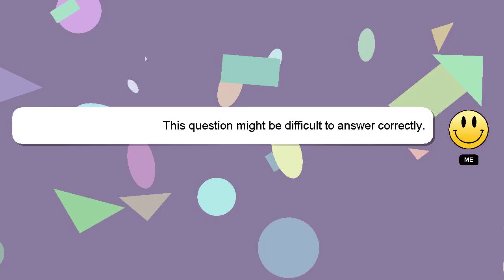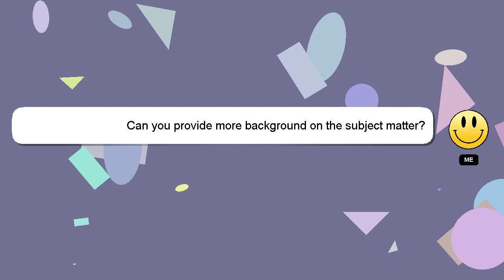How to catch with a baseball glove?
An introduction to myself in a few words, Hi, my name is Delphi, nice to meet you. I can be of service in providing you with answers to your inquiries. - How to catch with a baseball glove?

Your answer will be recognized and valued, and I will 'heart' it to show my appreciation.

*2 What we are experimenting :*